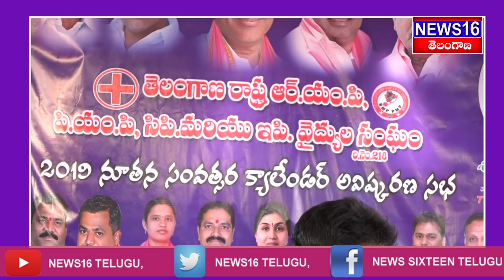Venkat Reddy Emotional Words On RMP Doctors Problems || 2019 Calender Release || NEWS16 TELUGU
News16 Telugu is a 24/7 news channel on the digital platform, with exclusive news, breaking news, special interviews like Face to Face,    Exclusive Interviews, Open Talk With GK. latest updates on politics, movies, sports and current affairs.